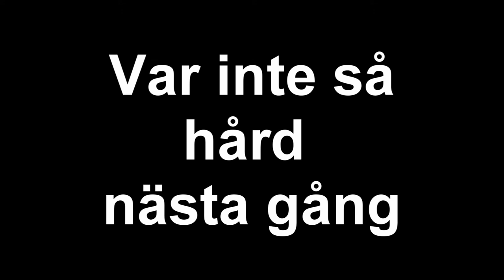Robert gustavsson Akropolis [Sweded movie,]